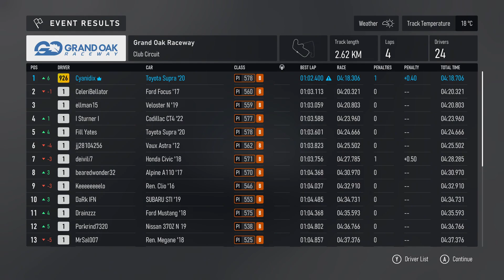Forza Motorsport|| 60 FPS Gameplay